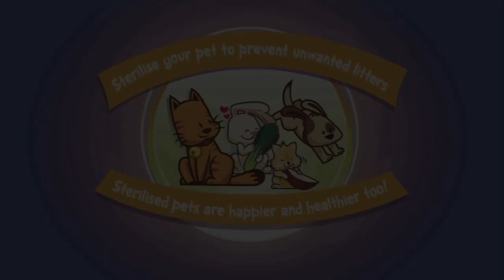Sterilise Your Pet To Prevent Unwanted Litters